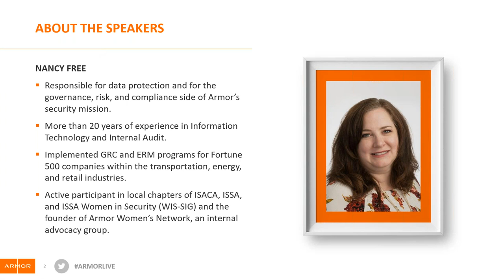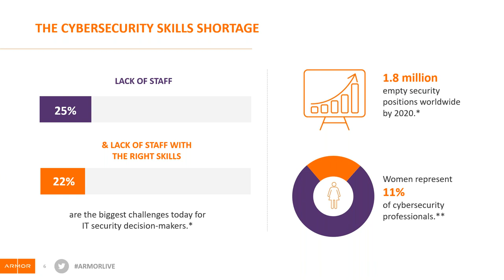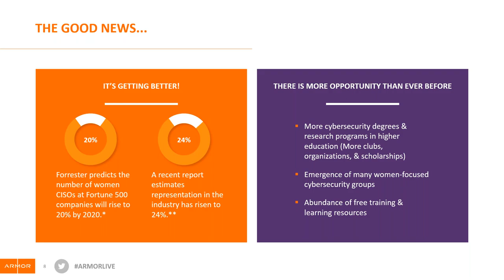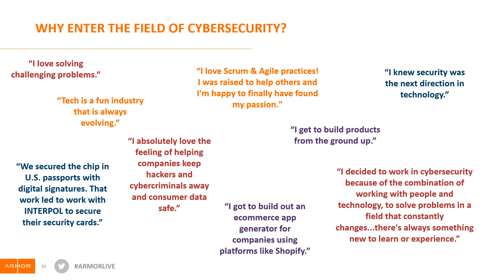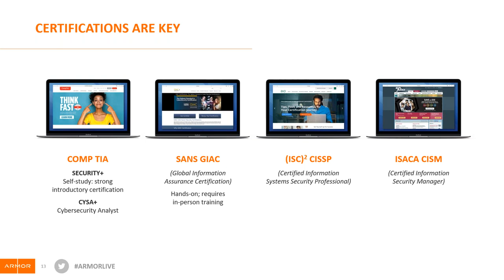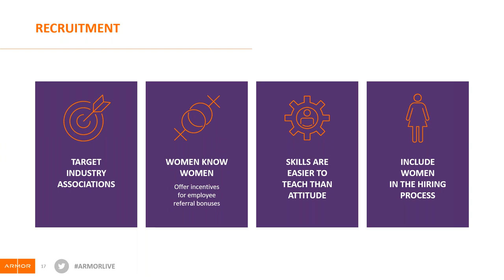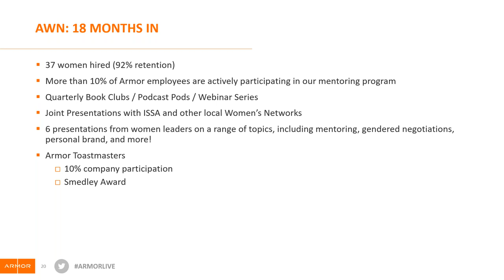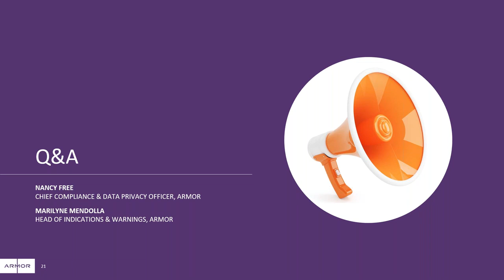Women in Cybersecurity - Building Careers & Community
The cybersecurity industry is projecting a staffing shortage of 1.8 million unfilled jobs globally by 2022, and 53% of organizations report a problematic shortage of cybersecurity skills. Meanwhile, women represent less than 25% of cybersecurity professionals worldwide. It’s time to narrow the gap. This webinar is for any woman hoping to the enter the fast-paced world of cybersecurity, or any security leader who wishes to learn best practices to recruit and retain more women across the industry.

Our experts will share:

The reasons why it’s uncommon to see women in cybersecurity.
Advice on how women can develop their cyber skills (associations, conferences, learning resources, etc.).
How companies can create an environment of inclusivity and advocacy for women to increase employee recruitment and retention.